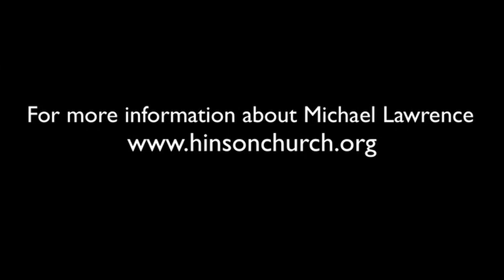What is the Davidic Covenant?